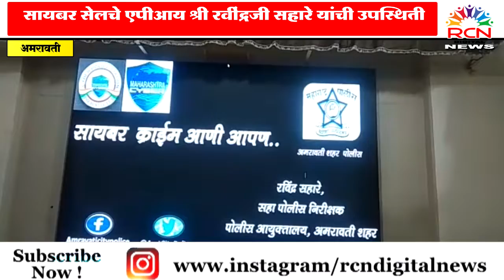शासकीय विदर्भ ज्ञान विज्ञान संस्थेच्या इंग्रजी विभागाद्वारे सायबर जनजागृती कार्यक्रम